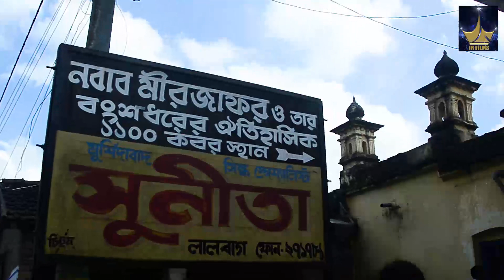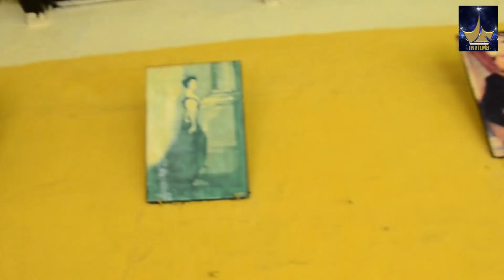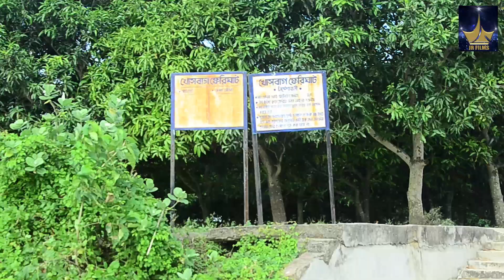How to go to MURSHIDABAD & what kind of places you will see there.